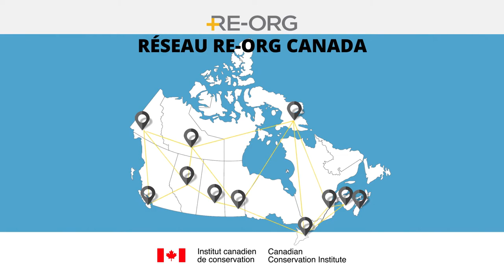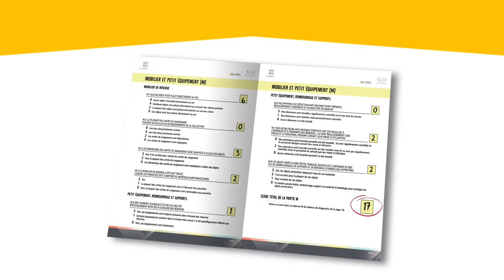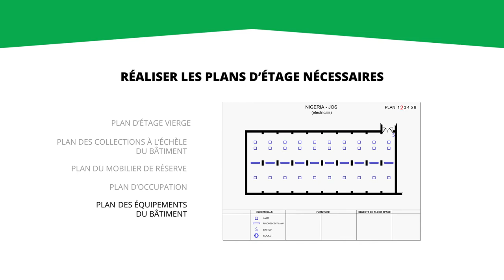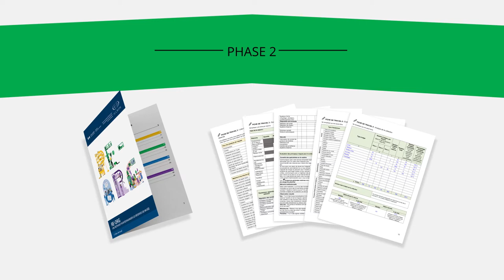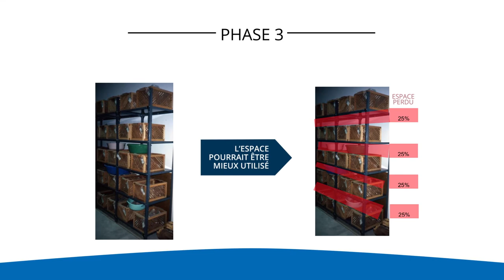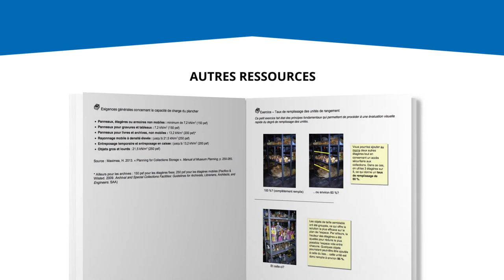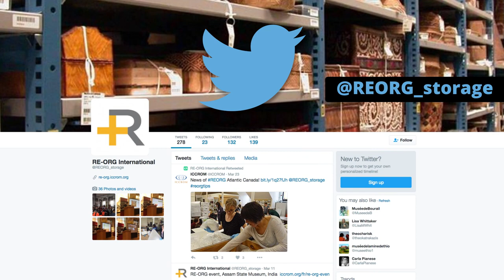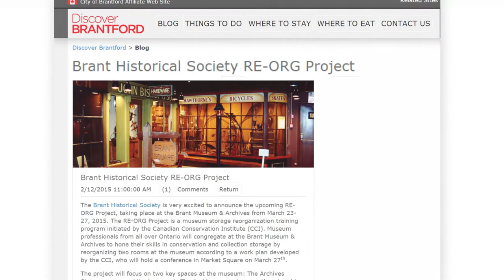Principes fondamentaux de RE-ORG : Introduction à la méthode RE-ORG